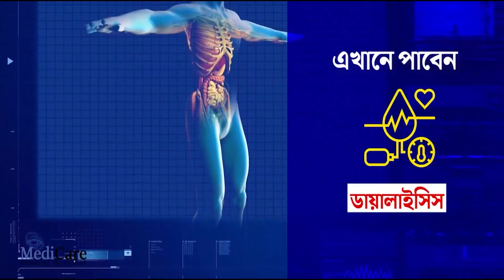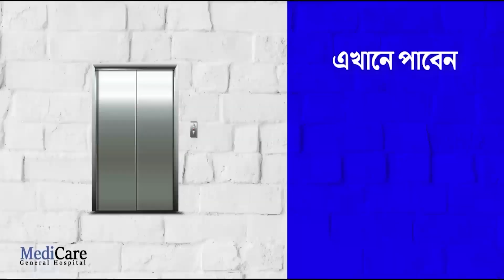পেট্রোপণ্যের মূল্য বৃদ্ধির প্রতিবাদে বাঁকুড়ার জয়পুরে গোরুর গাড়ি নিয়ে অভিনব মিছিল তৃণমূলের